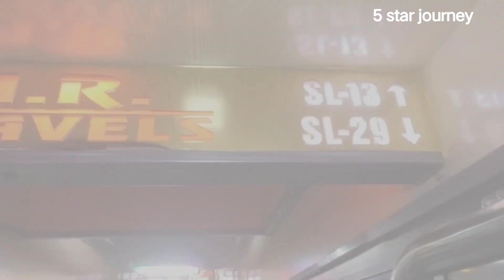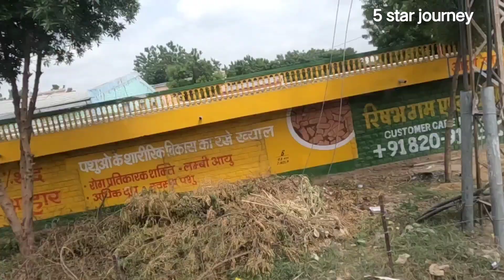Jaisalmer to Ahmedabad by M.R.Travels speed king